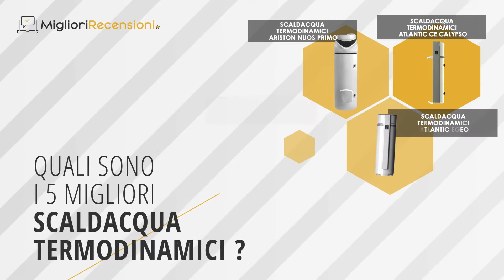⭐️ MIGLIORE SCALDACQUA TERMODINAMICI - Consigli e Guida all'acquisto (Comparativo 2021)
⭐️ Scaldacqua termodinamici Atlantic Ce Calypso
⭐️ Scaldacqua termodinamici Ariston Nuos Primo
⭐️ Scaldacqua termodinamici Atlantic egeo
⭐️ Scaldacqua termodinamici Thermor AIRLIS
⭐️ Scaldacqua termodinamici De Dietrich Etwh